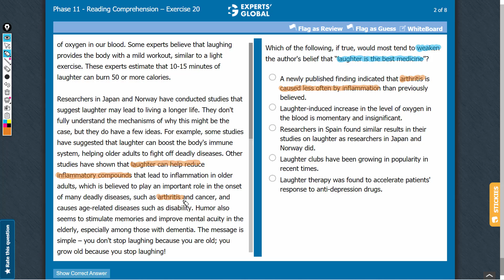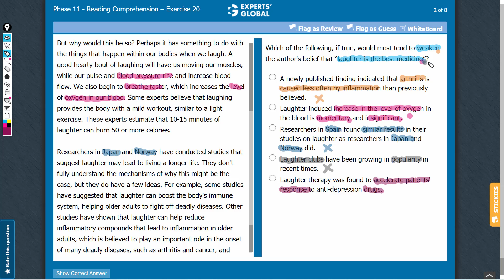Which of the following, if true, would most tend to weaken the author's belief that “laughter is...